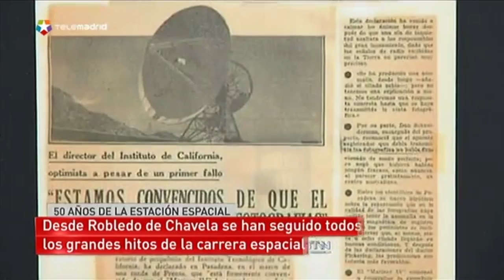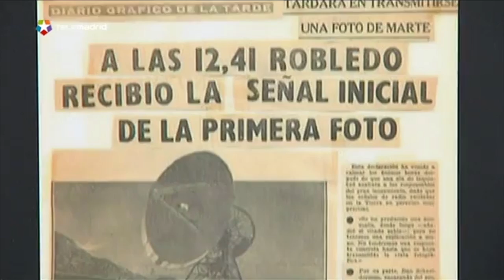Robledo de Chavela, 50 años colaborando con la NASA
Reportaje de Telemadrid sobre la Estación Espacial de Robledo de Chavela cuando se cumplen 50 años de colaboración con la NASA.
En palabras del propio Neil Armstrong, sin ella el aterrizaje del hombre en la Luna no hubiera sido posible.
A lo largo de este medio siglo, esta estación del INTA participa en la Red del Espacio Profundo y ha sido crucial en numerosas misiones y proyectos aeroespacilaes de los últimos tiempos.